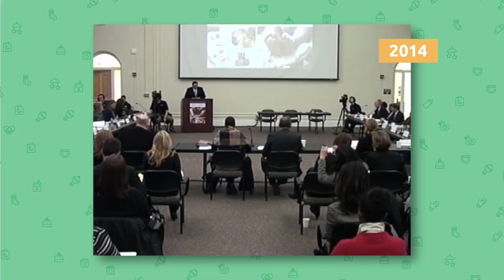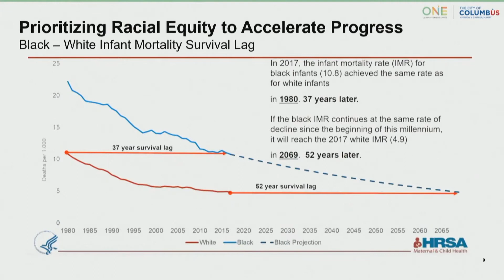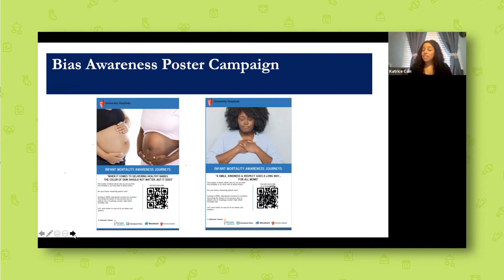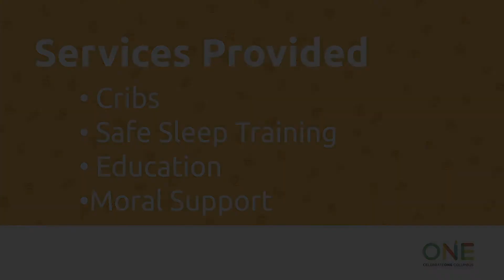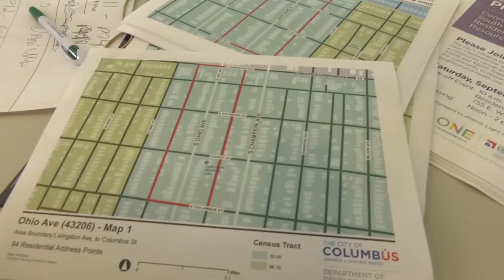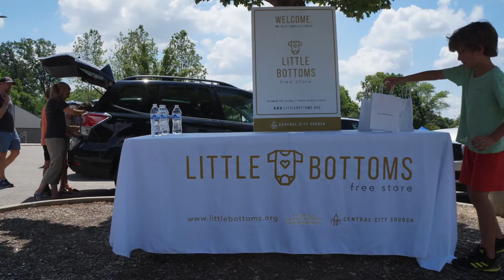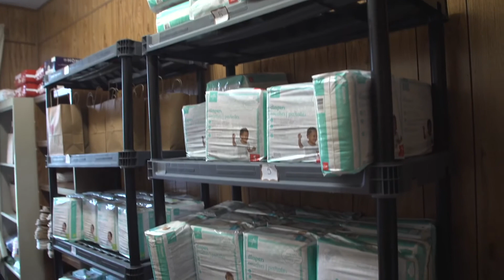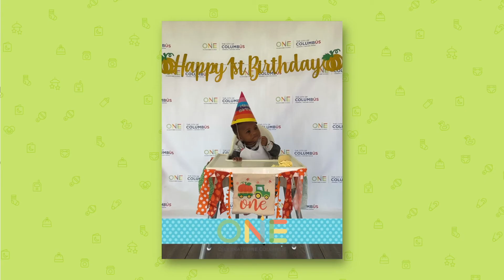CelebrateOne 2021 Community Partner Update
A look back at the impact CelebrateOne has made in 2021 with its community partnerships, Connector Corps, Neighborhood Integration Managers and neighborhood initiatives.